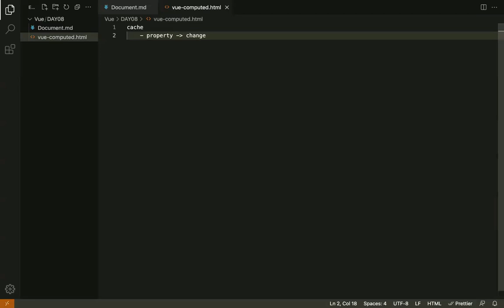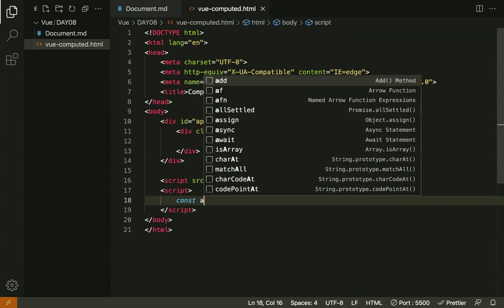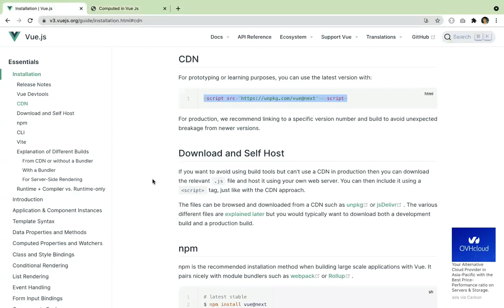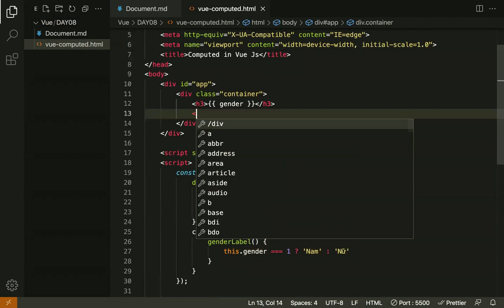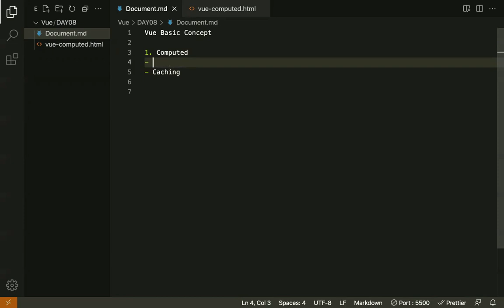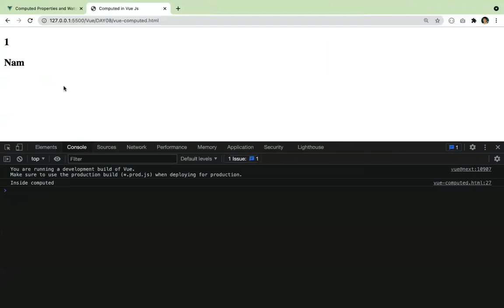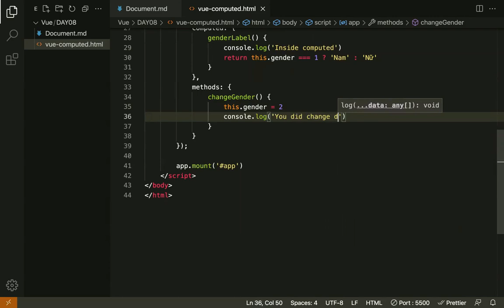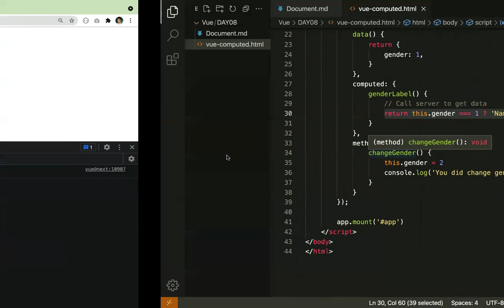Bạn đã thực sự hiểu về Computed trong Vue Js